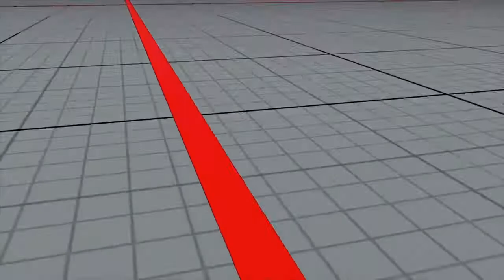Lopinho14 - Acedragon81 - Chinzo24 - Akuma - Vega - Guile - Nash - Street Fighter® V*